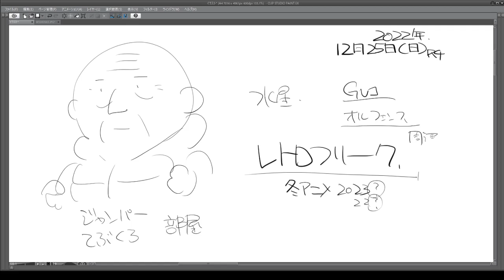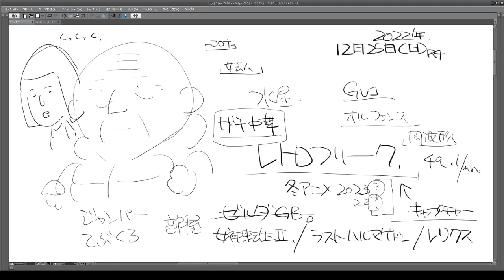レトロフリークとぼっちざろっくミニ感想 サンタ 2022 12 25 17 49 04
今年も残すところあと一週間　生きていきましょう